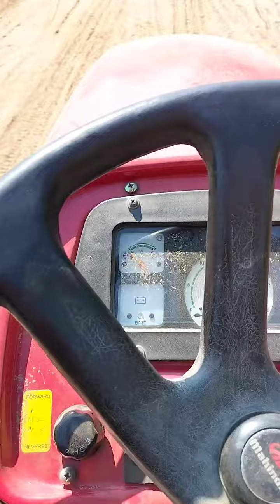तुम लगवाओ Powder